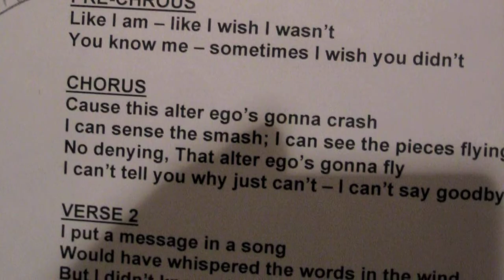SUITE SONGS: NEW YORK (episode 1)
SUITE SONGS: NYC "Episode 1: Sucking Up to the Saints"

Filmed and directed by Patricia Chica.

SUITE SONGS is a new independent , music web series created by Stacie Rose with award-winning director Patricia Chica and a myriad of friends who graciously shared their time and talents.
SUITE SONGS is an intimate look at both the personal and collaborative process of song-making in a big city.
More episodes are in the works and will be released spring of 2011.

Filmed on HD in New York City.